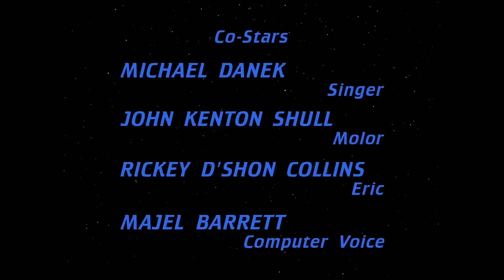TNG Intake - Riker gets excited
Footage from TNG S06E20 "The Chase" combined with an outtake